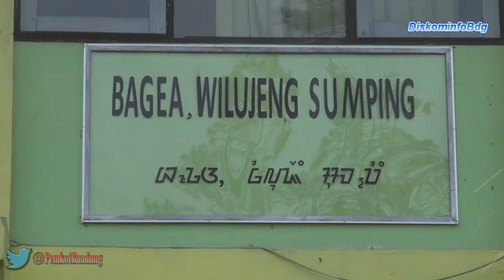140929 Pembina Upacara Bendera SMPN 33 Bandung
Wali Kota Bandung M. Ridwan Kamil didampingi Kepala Dinas Pendidikan Kota Bandung Elih Sudiapermana menjadi Pembina Upacara Bendera Senin Pagi di SMP Negeri 33 Bandung dalam rangka Peningkatan Pendidikan Karakter Bangsa, Senin (29/9).